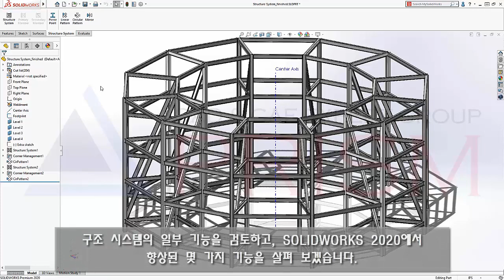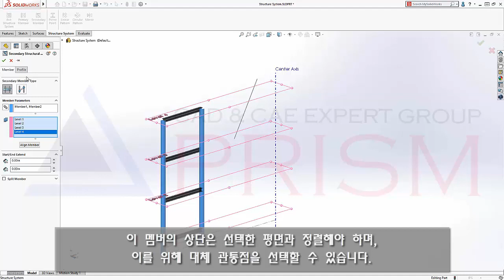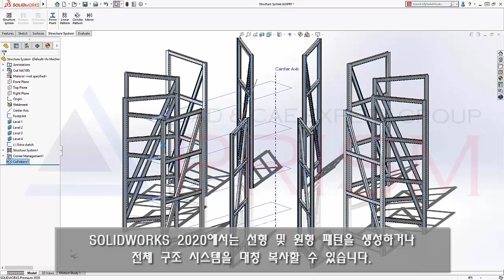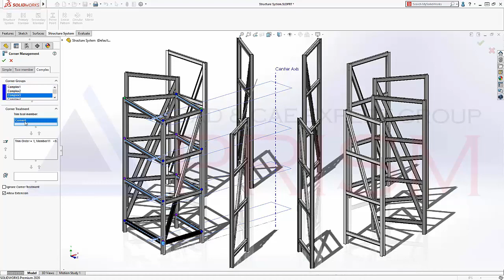[3D 모델링] SOLIDWORKS 2020 3DCAD신기능 용접구조물 Structure system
구조시스템은 SOLIDWORKS 2019에 소개된 기능으로, 복잡한 3D 스케치를 사용하거나, 사용하지 않고 용접 구조물을 작성하여 모든 멤버를 정의할 수 있는 보다 유연한 방법을 제공합니다.

구조 시스템의 일부 기능을 검토하고, SOLIDWORKS 2020에서 향상된 몇 가지 기능을 살펴 보겠습니다.

이 예제에서, 용접 구조물은 몇가지 스케치, 축, 4개의 평면으로 정의될 것입니다.

기본 멤버는 다양한 방법으로 생성 가능하지만, 이번 SOLIDWORKS 2020에서는 점 및 길이 방법에서 몇 가지 새로운 옵션이 추가되었습니다.
스케치 쌍 사이에 멤버를 생성하거나 체인으로 연결하여 점 체인을 따라 일련의 멤버를 생성할 수 있습니다.
새로운 점까지 옵션은 사용자가 참조 점에 모두 수렴하는 멤버를 생성할 수 있고, 평면까지 옵션을 사용하면 선택한 평면까지 멤버를 생성할 수 있습니다.
멤버가 참조 평면 방향으로 돌출되거나 멤버를 정의하는 방향으로 스케치 요소를 선택할 수 있습니다.

SOLIDWORKS 2019에서 소개했듯이, 보조 멤버는 참조 평면을 사용하여 추가할 수 있으며, 이 경우 다른 용접 구조물 프로파일을 사용할 수 있습니다.

이 멤버의 상단은 선택한 평면과 정렬해야 하며, 이를 위해 대체 관통점을 선택할 수 있습니다.

또 다른 보조 멤버는 점 사이의 멤버를 사용하여 추가할 수 있으며, 사용자는 코너 관리를 위해 이 멤버를 정의할 수 있습니다.
SOLIDWORKS 2020에서는 기본, 보조 멤버를 생성할 때 멤버 분할을 할 수 있습니다.
멤버 분할은 치수, 인스턴스 수를 사용하거나 평면 또는 구조 멤버와 같은 참조를 선택하여 할 수 있으며, 이 멤버의 경우 프로파일을 90도 회전할 수 있습니다.
구조 시스템 정의를 완료하고 나면 코너 관리 도구가 실행이 되고 사용자는 코너 트림을 정의할 수 있습니다.

단순한 코너의 경우, 사용자는 교차되는 멤버에 대해 전체 접촉 평면 잘라내기 옵션을 정의할 수 있습니다.
복잡한 코너의 경우, SOLIDWORKS는 교차 멤버에 대해 트림 순서를 결정하는 환상적인 작업을 수행 합니다.
수직 멤버를 숨기면 코너 관리에서 SOLIDWORKS가 한 일이 무엇인지 알 수 있습니다.
이 데모의 시작 부분에 표시된 원형 구조를 만들려면, 구조 시스템을 패턴 해야 합니다.
이 전에는 이 것을 만들기 위해 바디를 패턴화 할 수 있었지만, SOLIDWORKS 2020에서는 선형 및 원형 패턴을 생성하거나 전체 구조 시스템을 대칭 복사할 수 있습니다.
구조시스템을 패턴하면, 사용자는 각 멤버를 유지하고, 패턴화된 멤버를 참조하여 추가 구조시스템을 추가할 수 있습니다.
이 것을 바디를 패턴화 했을 때는 불가능 했습니다.
이 예제에서는, 우리는 경계 멤버를 정의하기 위해 새로운 구조 시스템을 추가합니다.
이 것들은 원래 구조시스템과 패턴된 멤버 사이에 참조 평면을 사용하여 추가되며, 관통점은 평면에 정렬되도록 정의합니다.
구조 시스템을 종료하면, 코너 관리 도구는 새 멤버와 첫 번째 구조 시스템 및 패턴된 멤버 사이의 코너를 결정하고, 적절한 트림 도구 멤버 및 트림 순서를 결정합니다.
이 경계 구조 시스템은 설계를 완료하기 위해 패턴할 수 있습니다.
SOLIDWORKS 2019에서 소개한 구조 시스템과 2020에서 향상된 기능은 유연한 코너 관리 및 트림을 통해 단일 피처에서 서로 다른 프로파일의 구조 멤버를 작성하고 수정할 수 있는 고급 용접 구조물 환경을 제공합니다.

3DCAD,구조해석,CAD,CAE 전문기업
SINCE 1997